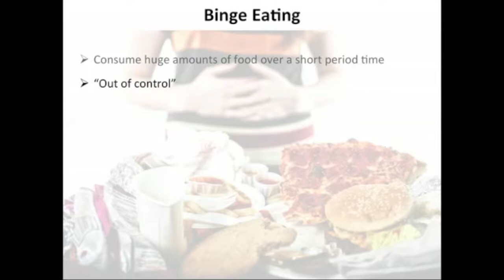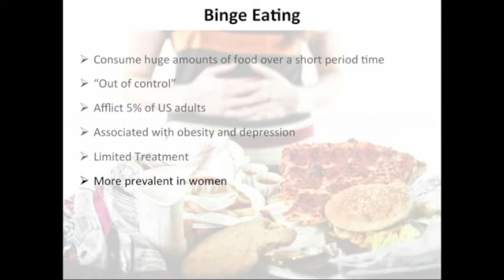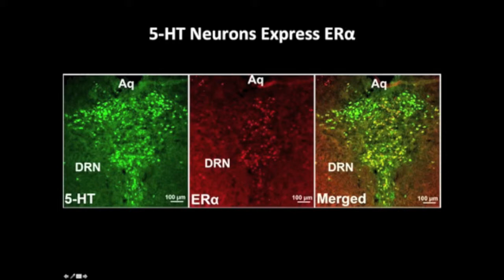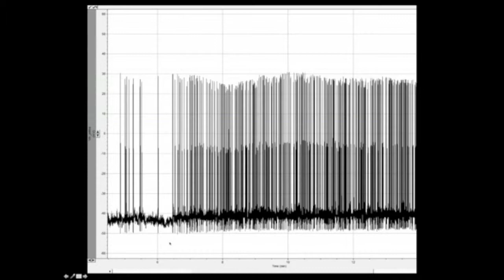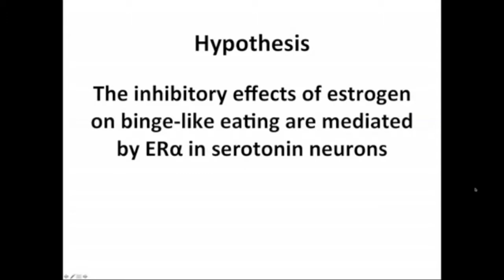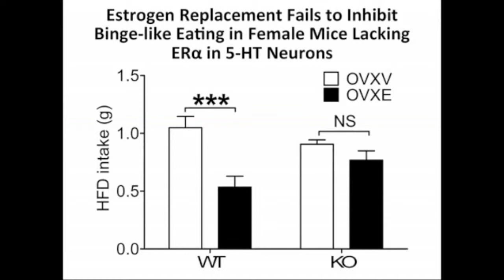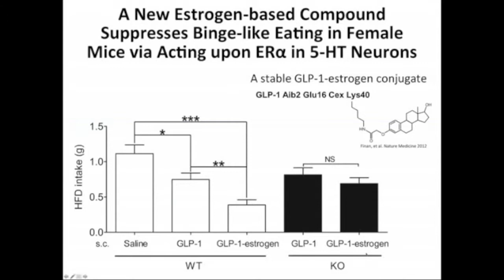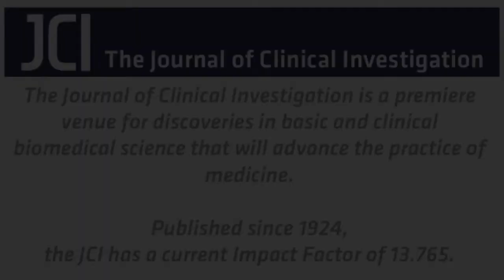Targeting estrogen receptors to prevent binge eating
Binge eating is associated with obesity and depression. This disorder is more prevalent in women, and there is an apparent correlation between low estrogen levels and this behavior. In this episode, Yong Xu, Xuehong Cao, and Pingwen Xu demonstrate that estrogen replacement therapy attenuates binge eating behaviors in ovariectomized mice and that this effect was mediated by the estrogen receptor-α (ERα) in serotonergic neurons of the dorsal raphe nuclei (DRN). Moreover, systemic delivery of a glucagon-like peptide-1–estrogen (GLP-1–estrogen) conjugate, which targets estrogen to GLP-1–expressing regions like the DRN, reduced binge eating in ovariectomized females. The results of this study suggest that ERα in the DRN has potential as a therapeutic target for treating binge eating–associated disorders.